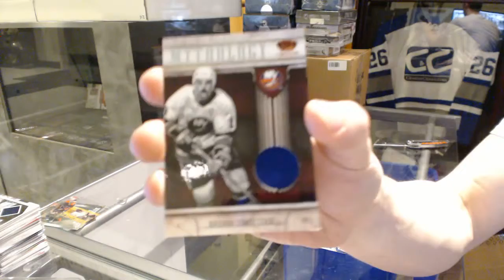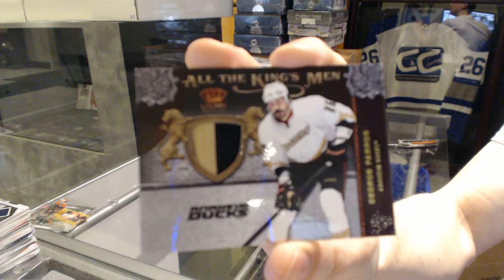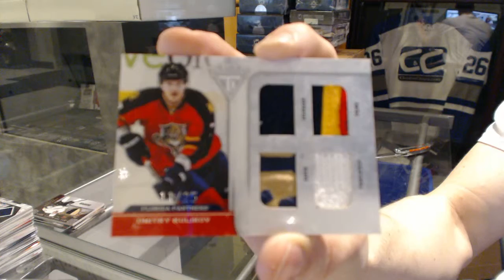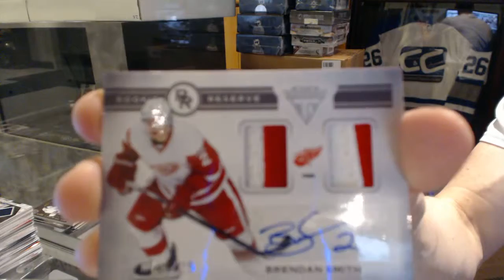11-12 Titanium & Crown Royale Hockey 2 Box Break - C&C #5868